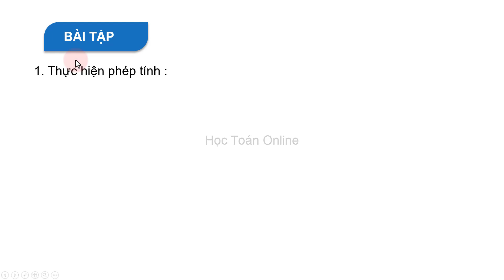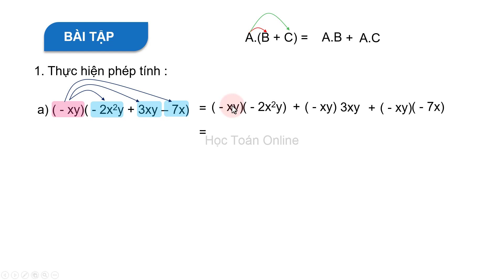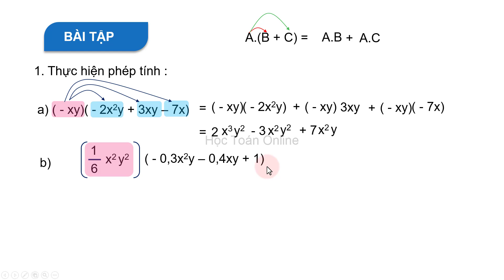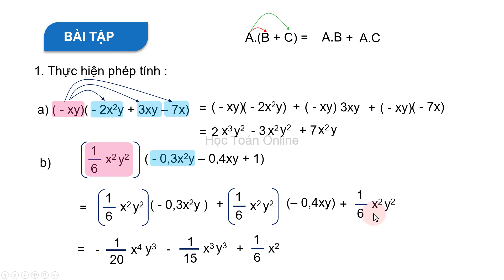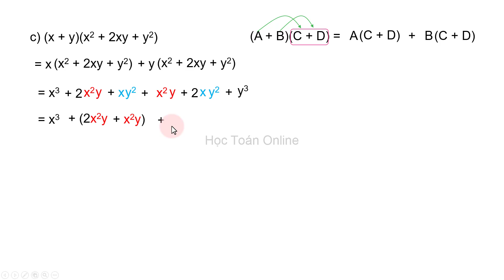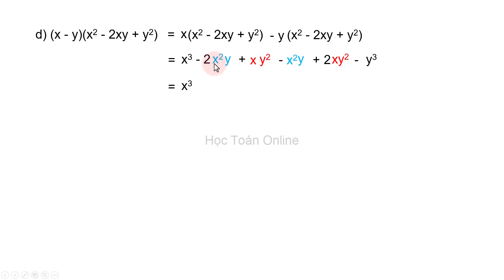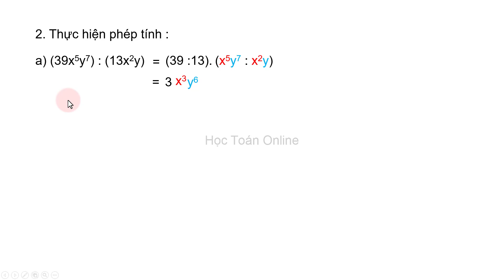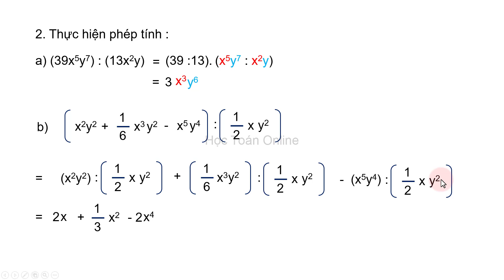Giải bài tập toán lớp 8 sách cánh diều trang 16| Chương 1 bài 2 TIẾT 7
Giải bài tập toán lớp 8 sách cánh diều trang 16| Chương 1 bài 2 phép tính với đa thức nhiều biến TIẾT 7